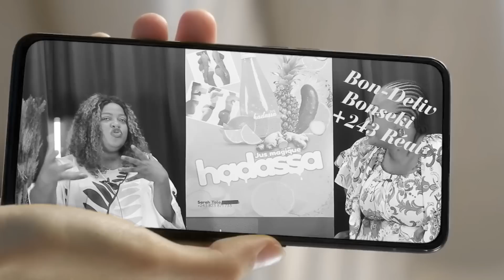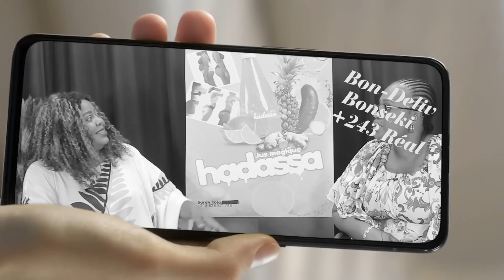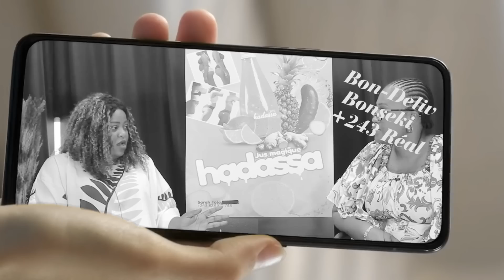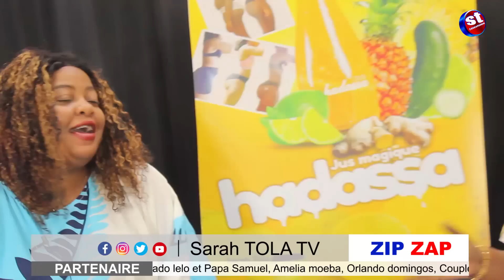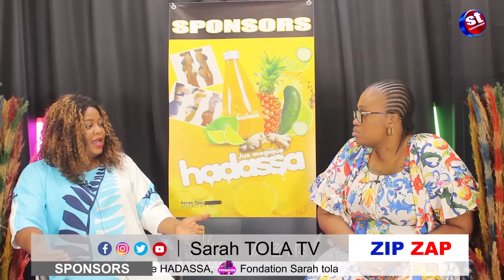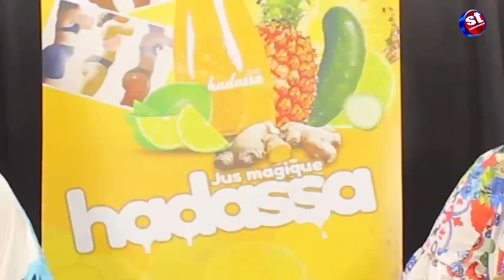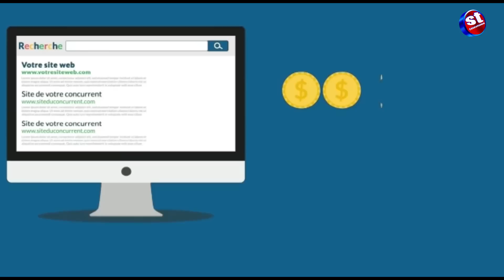EYINDI:😭FERRE GOLA CONDAMNÉ 10MOIS DE PRISON POUR VIOLENCE ENVERS SA FILLE ÉDUCATION EKOMI VIOLENCE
sarahtola animation actualite EYINDI:😭FERRE GOLA CONDAMNÉ 10MOIS DE PRISON POUR VIOLENCE ENVERS SA FILLE ÉDUCATION EKOMI VIOLENCE